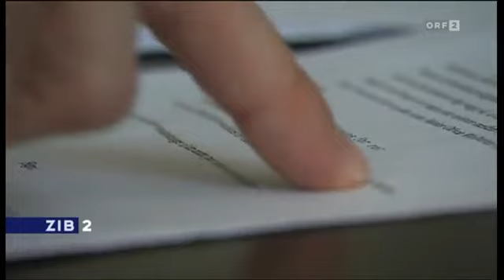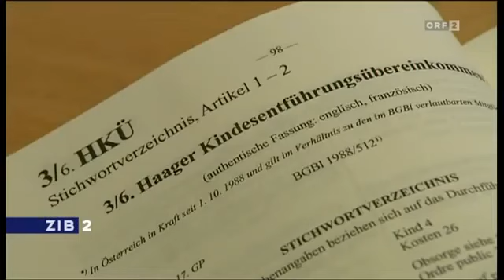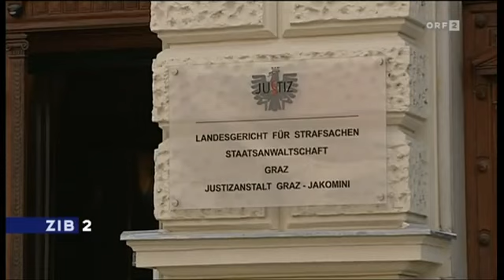Mutter hat Oliver vor 1 Jahr nach Österreich entführt.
Nicht Vater hat Sohn entführt - es war die Mutter.

Obsorge berechtigter dänischer Vater wird per Haftbefehl durch Europa gejagt und medial vorverurteilt. mehr